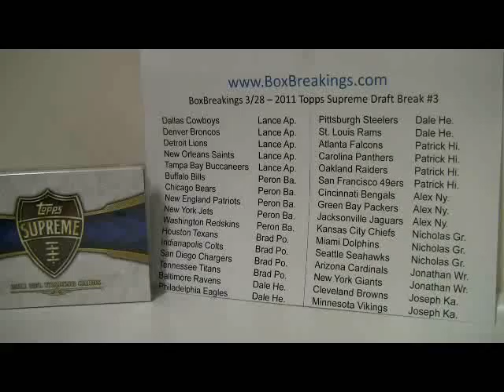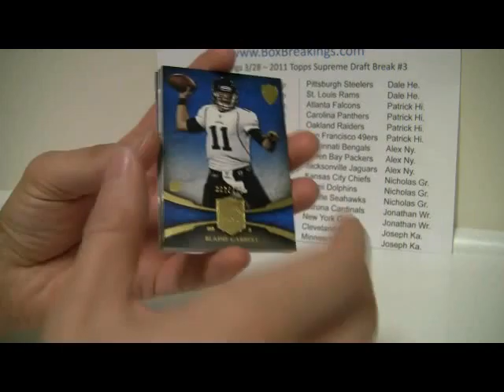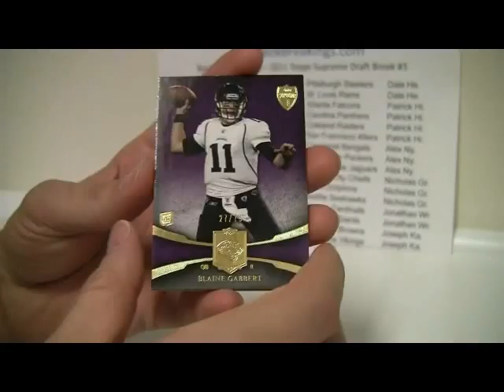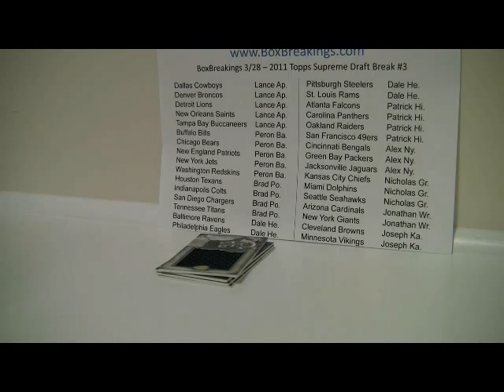BoxBreakings com 2011 Topps Supreme FB Draft Break #3 Break Vid